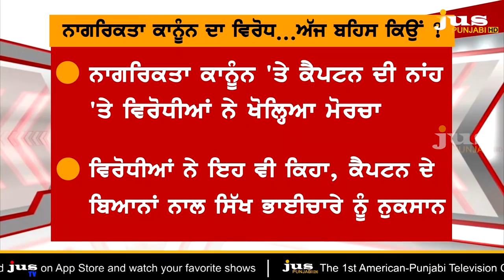Why Conflict Between Captain-Badal on Sikhs & Muslims? || To The Point || KP Singh || Jus Punjabi